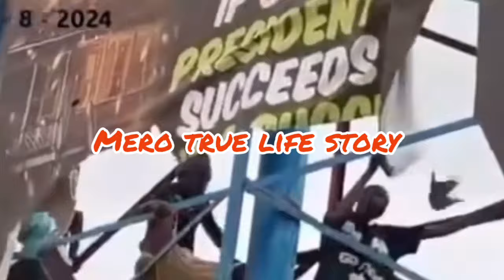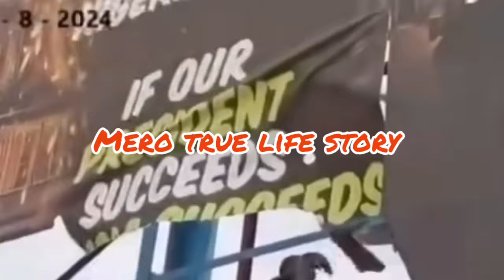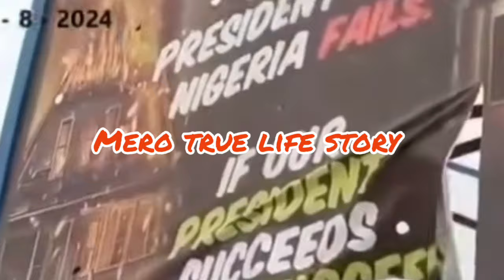TINUBU IN SHOCK NOTHING CAN STOP NIGERIANS FROM PROTESTING AGAINST BAD GOVERMENT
Mero true life story TINUBU IN SHOCK NOTHING CAN STOP NIGERIANS FROM PROTESTING AGAINST BAD GOVERMENT